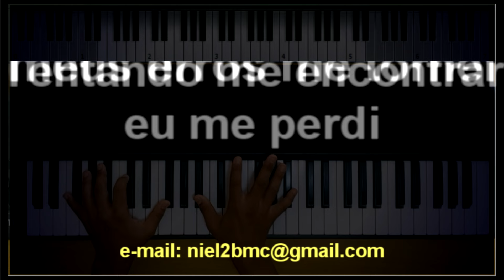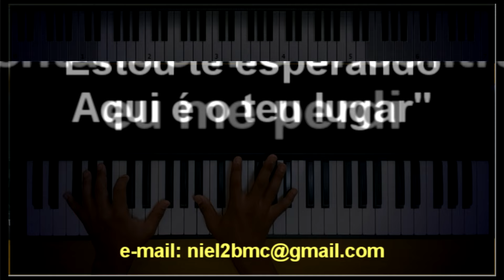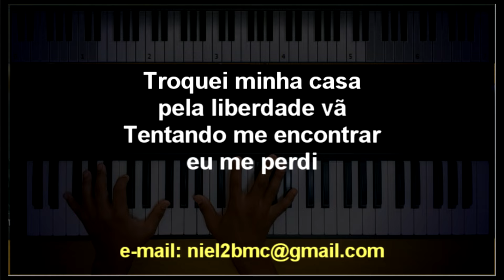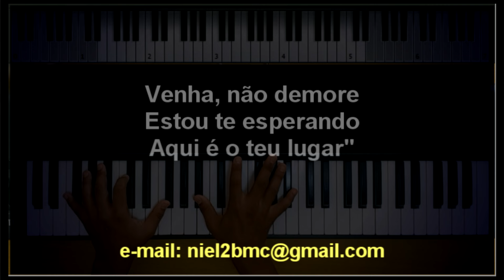🎤 A Mesa (PLAYBACK LEGENDADO - TOM BARITONO "Bb") Eli Soares, by Niel Nascimento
A MESA
(Composição: Eli Soares)

Pai, contra Ti e contra o céu pequei
Me enchi de mim e me deixei levar
E escravo dos meus erros me tornei

Troquei minha casa pela liberdade vã
Tentando me encontrar eu me perdi
E quando eu pensei era o fim ali
Ouvi a tua voz dizendo assim pra mim

Tem lugar na mesa
Pode se assentar
Venha, não demore
Estou te esperando
Aqui é o teu lugar

Pode se assentar
Venha, não demore
Estou te esperando

Pode se assentar
Venha, não demore
Estou te esperando